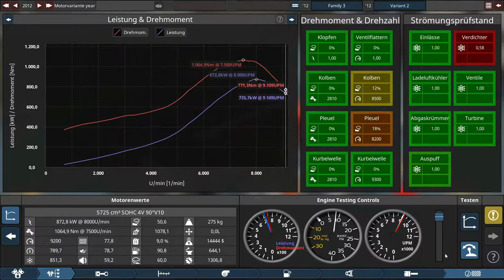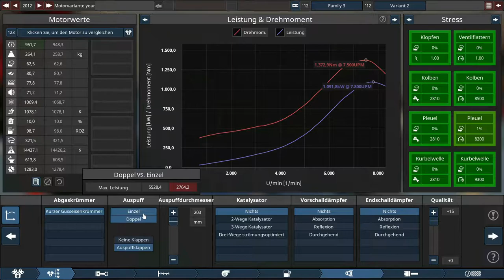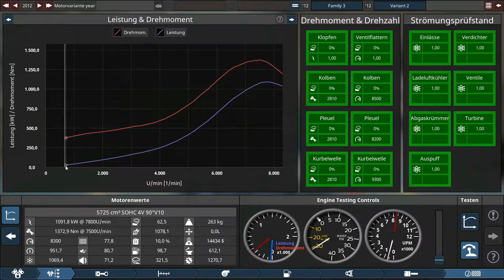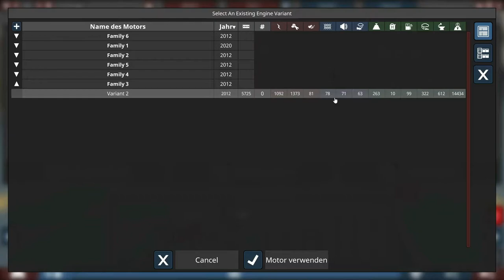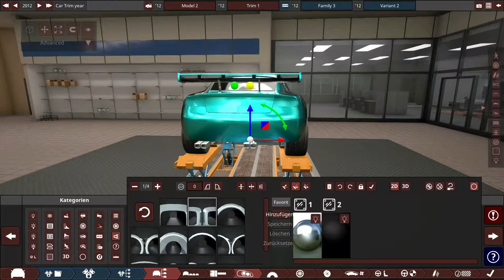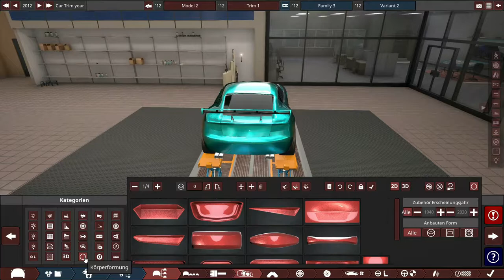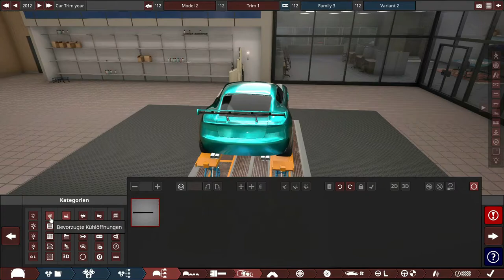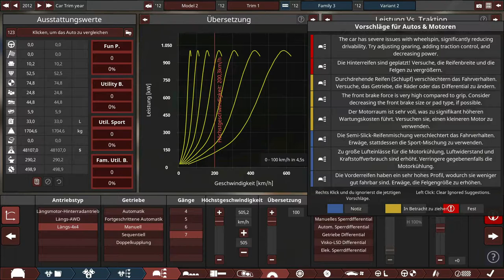BeamNG | Wir bauen ein Auto für Dragrace #002 | Let’s Play [HD] [Deutsch | German]